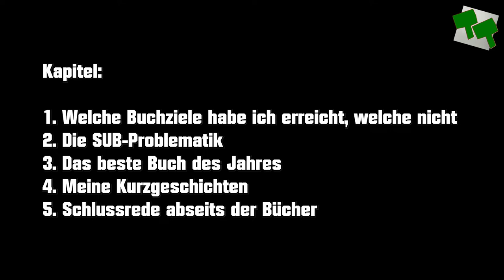RÜCKBLICK 2021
ALLE REZENSIONEN

TIME CODES
00:00 - 01:12 EINLEITUNG / WEIHNACHTEN
01:12 - 05:26 BUCHZIELE ERREICHT?
05:26 - 07:08 DIE SUB-PROBLEMATIK
07:08 - 10:33 DAS BESTE BUCH DES JAHRES
10:33 - 11:46 MEINE KURZGESCHICHTEN
11:46 - 13:04 SCHLUSSREDE ABSEITS DER BÜCHER
13:04 - 13:24 OUTRO